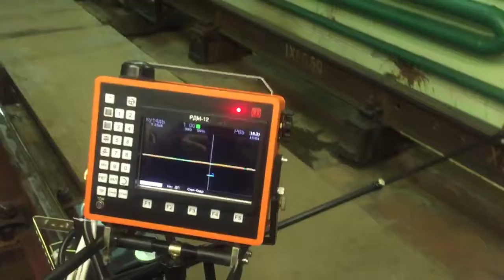Как в метрополитене проверяют работоспособность рельсов?